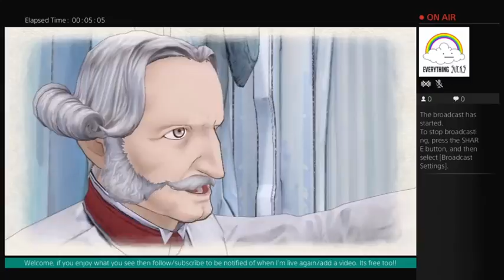Valkyria Chronicles remastered!! pt.5